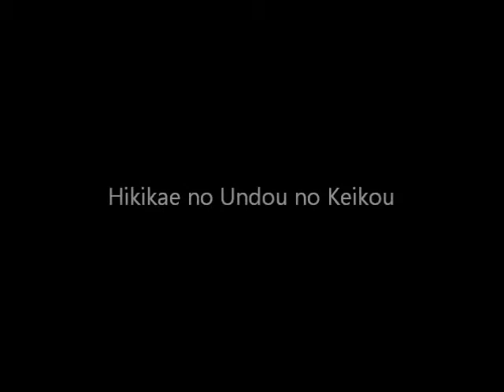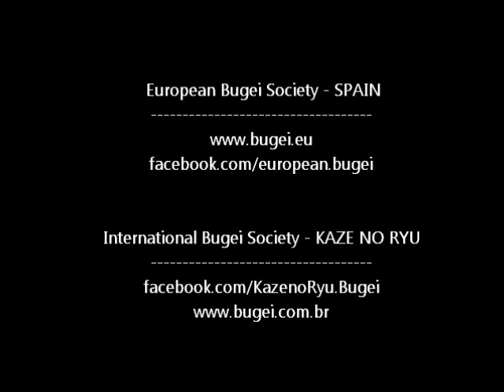Ogawa Ryu - NAGINATAJUTSU Hikikae no Undou no Keikou By Shidoshi Luis Nogueira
Shidoshi Luis Nogueira training with Kakushin Miguel Galdanes 2014.
Honbu Gakkou at Valencia, Spain.